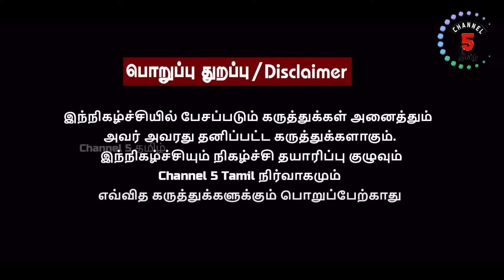EPS -ன் மெகா கூட்டணி சொதப்பல்? | OPS சோலி முடிஞ்சுது | Kishore K Swamy | Channel5tamil